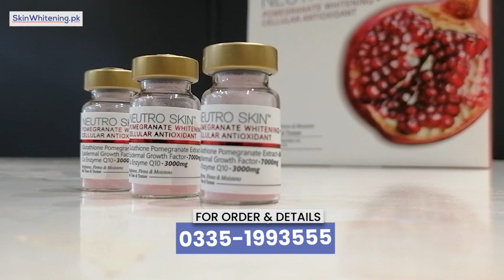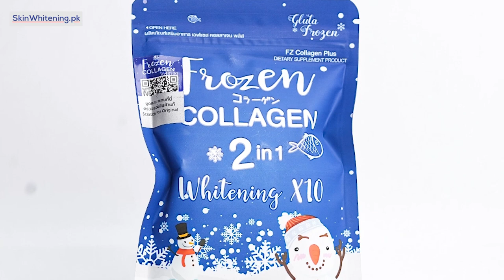WHITENING INJECTIONS Kaise Use Karte Hain? Benefits & How to Use | Full Body Glutathione Drips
Dr. Aimen Discussing Details on How to properly use full body Whitening injection box, what are its application & purpose of glutathione in the body.
Now you can order whitening injection box from the comfort of your and get it delivered at your doorstep. Watch this video to know how to consume these whitening injections.

Box Contains:
2 Boxes (1 Neutro + 1 Redox C)
06 Glutathione Vials
06 Vitamin C Ampoules
06 Stemcells Ampoules
06 Additional Vitamin C Ampoules
06 Accessories

Neutro Box Contains
✅ 06 Vials of:
Glutathione Pomegranate Extract . 600000mg
Epidermal Growth Factors . 7000mg
CoEnzyme Q10  3000mg
✅ 06 Ampoules of:
Stemcells Plac . 30000mg
Ultra Vegetal Placenta - 12000mg
✅ 06 Ampoules of:
DNA Collagen Nano . 4850mg
L'acido Ascorbic . 15000mg
Alpha Tochopherol Vitamin E . 350IU
Kojic Acid . 5000mg

Redox C Box Contains
✅ 1 Box of Additional Redox C (Vitamin C)
06 Ampoules
Bayer Pharma